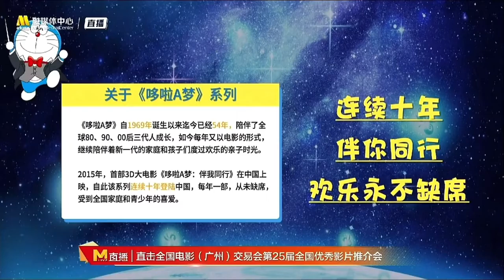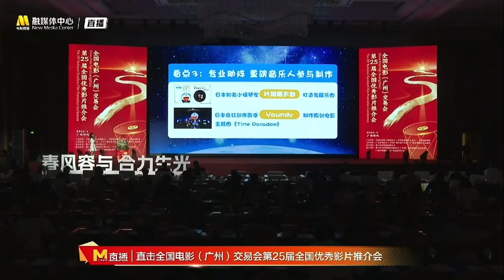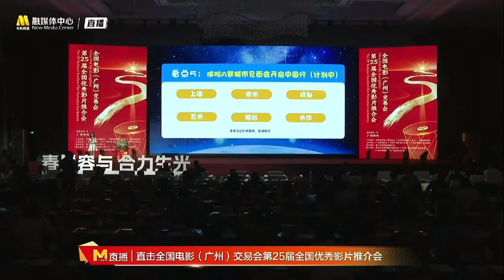《大雄的地球交響樂》登入第25屆全國優秀影片推廣會｜Mainland China 2024｜《電影哆啦A夢／多啦A夢：大雄的地球交響樂》｜Doraemon Earth Symphony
哆啦A夢來啦！ ！第二十五屆全國優秀影片推廣會 現場釋放快樂能量～全新音樂主題，快樂加倍 記得來影院和電影哆啦A夢：大雄的地球交響樂 一起奏響 音樂」大冒險哦！

[其他平台]
中文網正牌社交平台！各有獨特內容優勢！各地讀者福音！